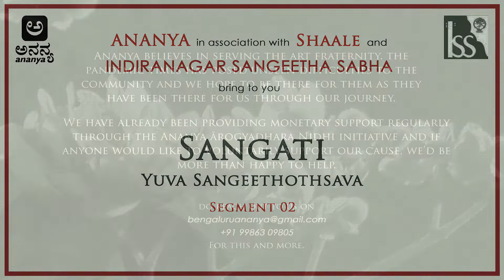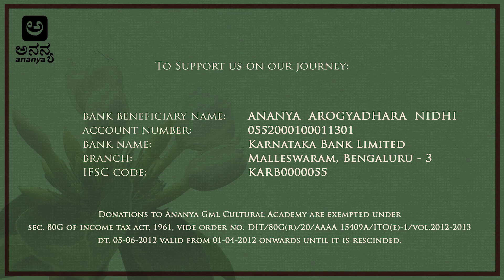Ananya Nruthyollasa - Bharatanatya Recital by Disha DP Rajarajeshwari Kalpaka Kalasapura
Ananya goes digital in collaboration with Shaale

Presenting Ananya Yuva Sangeethotsava & Ananya Nruthyollasa - 29th November 2021